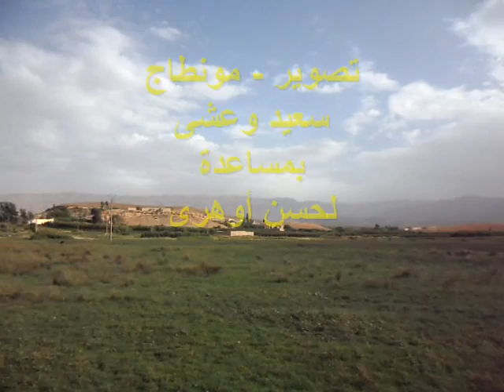مضايق برام بضواحي ميدلت : مناظر طبيعية تستحق الزيارة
ربورطاج : سعيد وعشى - لحسن أوهرى